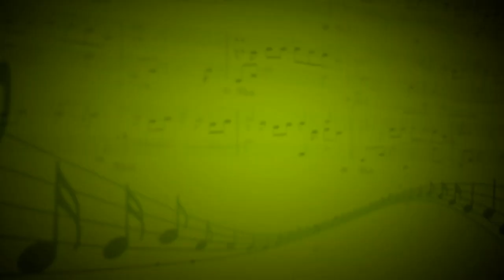Гори (В.Стрыкало) - Ансамбль - Елена Гущина,Ратмир Зиновьев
Ударные - Андрей Агеев,вокал - Виктория Шклярова,бас-гитара - Максим Бондаренко,гитара - Матвей Кузьмин